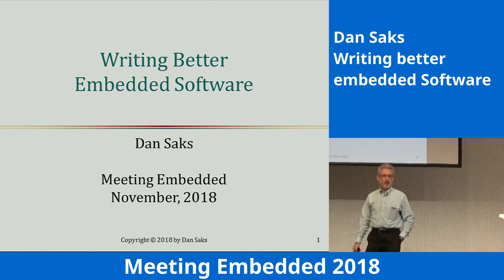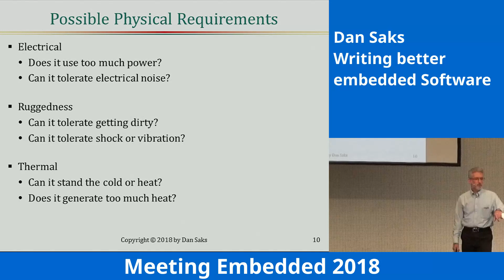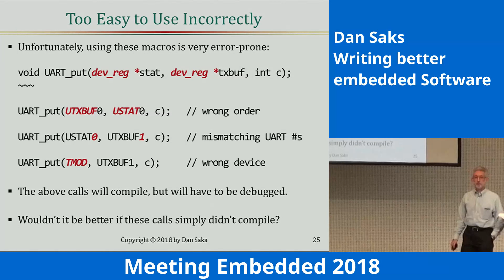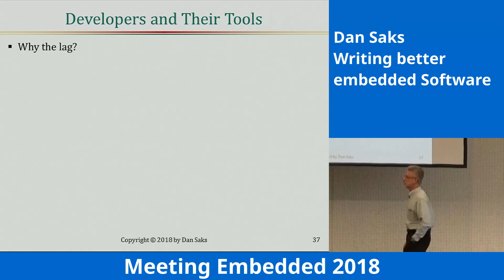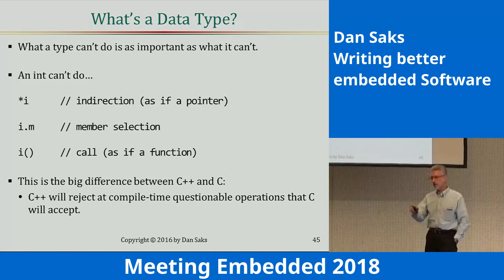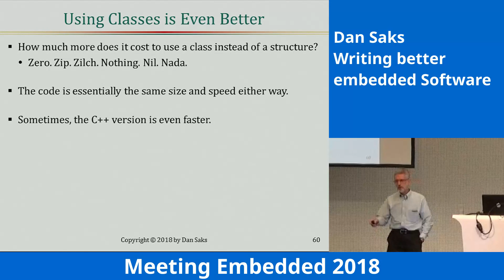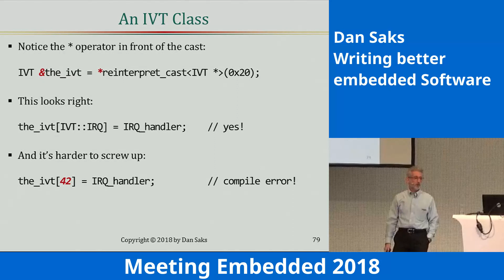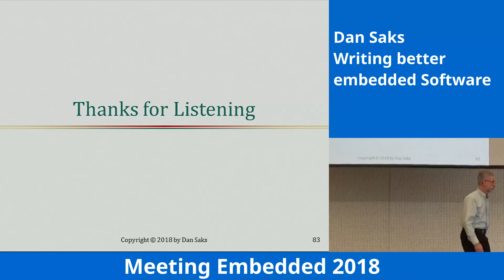Writing better embedded Software - Dan Saks - Keynote Meeting Embedded 2018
Writing better embedded Software
Dan Saks
Keynote Meeting Embedded 2018